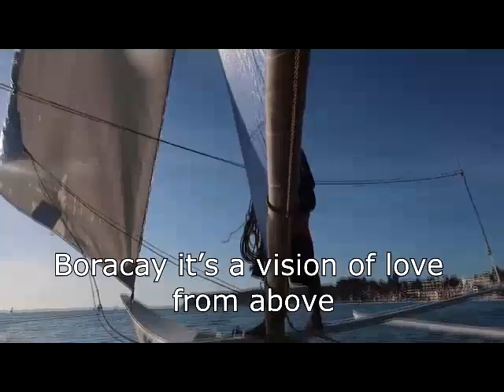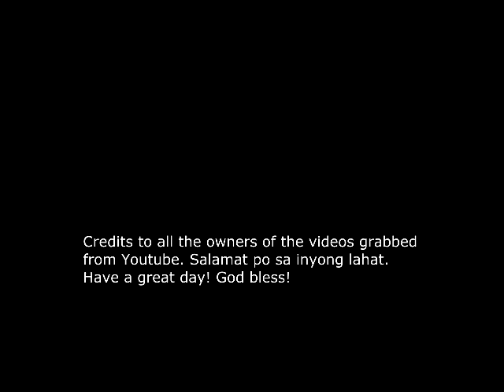Chris Alinsubao - Boracay